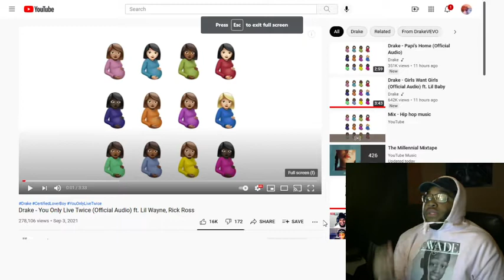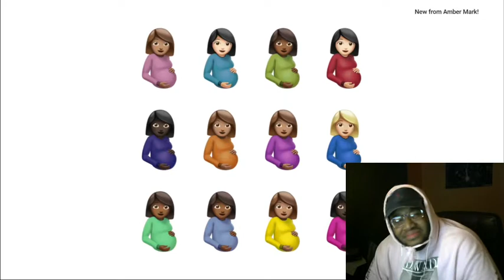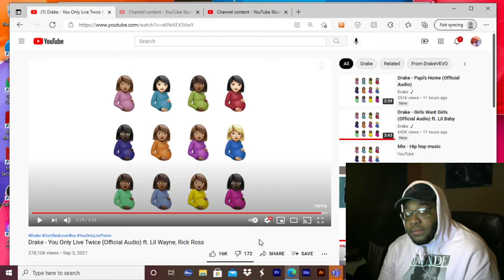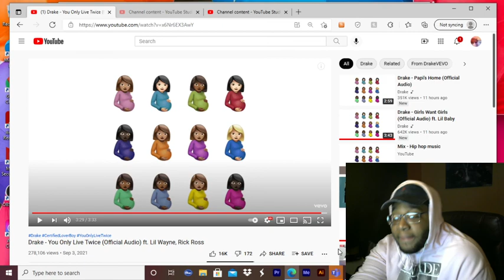Reaction to Drake - You Only Live Twice (Official Audio) ft. Lil Wayne, Rick Ross